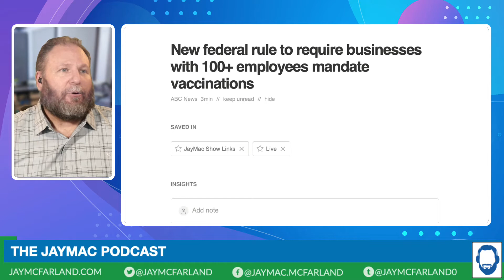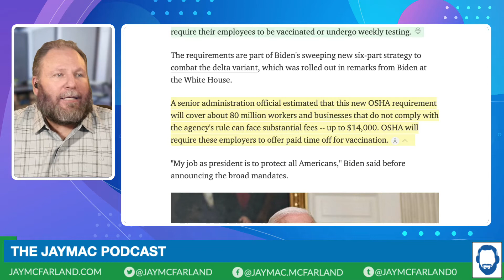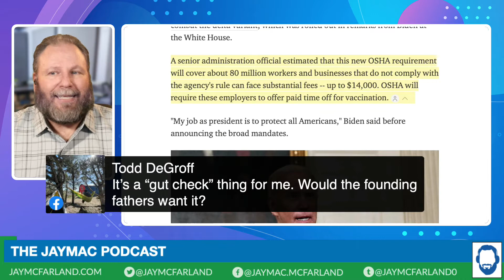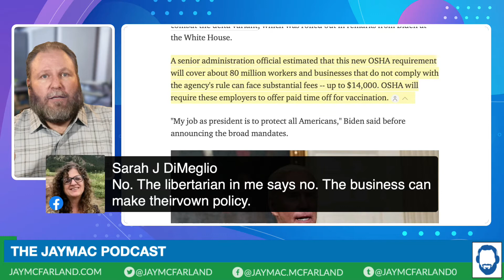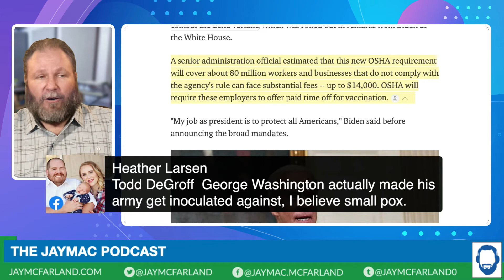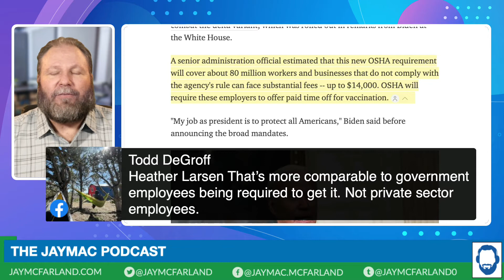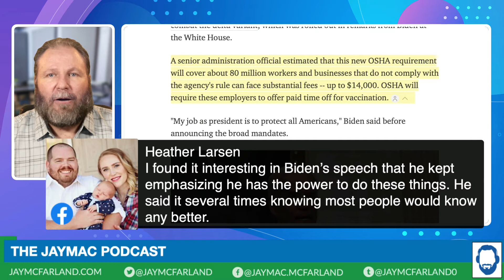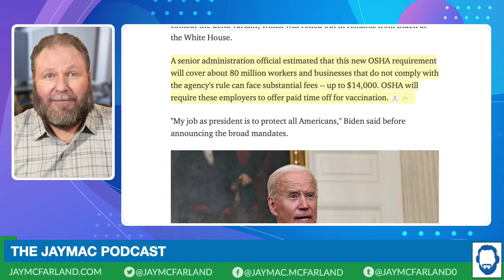Should businesses be forced to mandate vaccinations?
President Biden wants to mandate that all businesses with more than 100 employers require employees to get vaccinated.  Is this idea even Constitutional and if it is, does that mean it's a good idea?